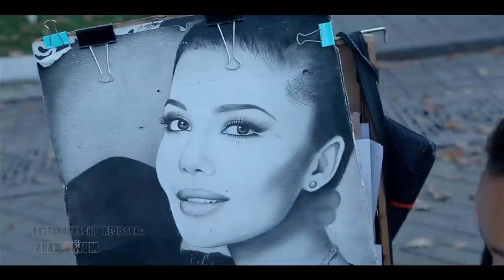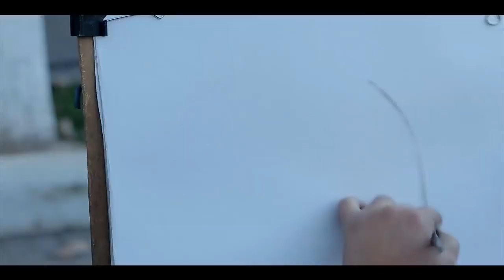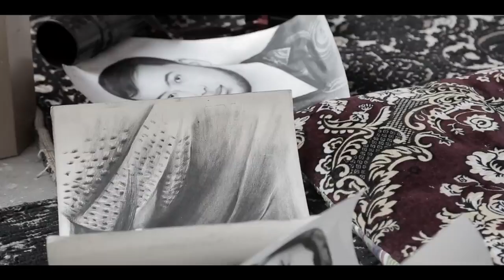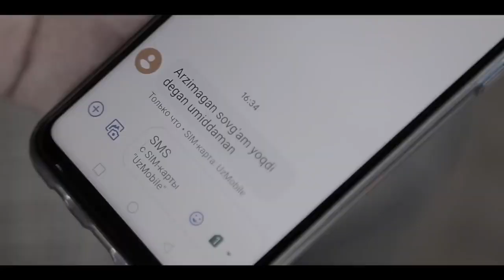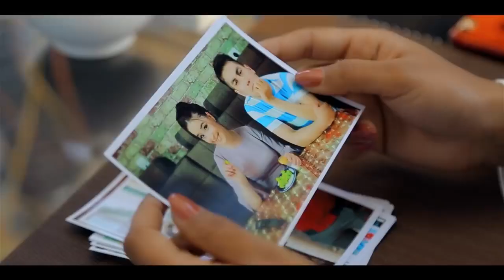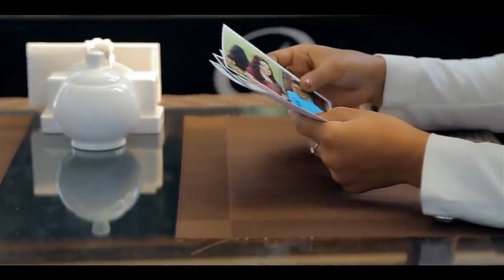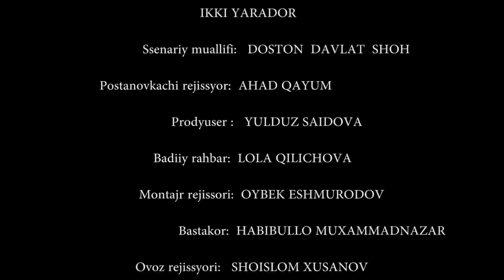Невеста, которая лжет - узбекфильм.